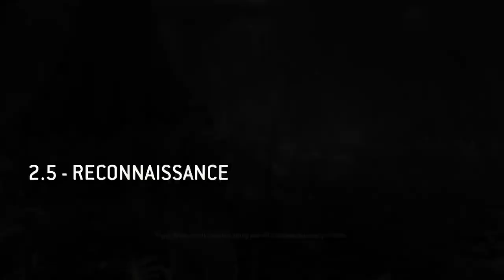PS5 | For Honor | Dr Kizomba 🎮